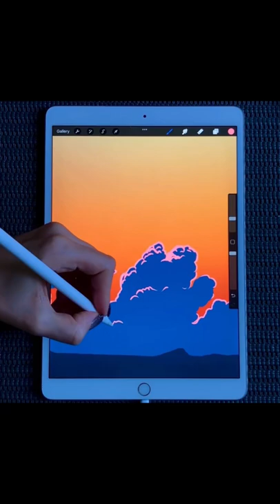Sunset scenery - iPad drawing ✍️